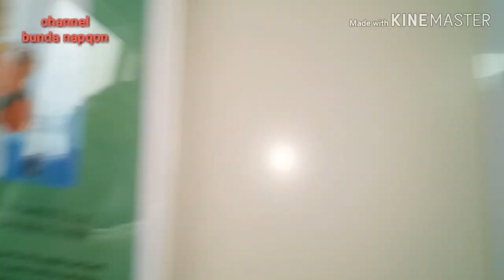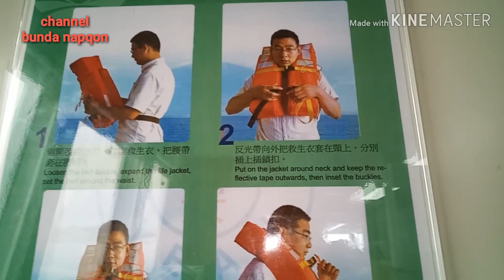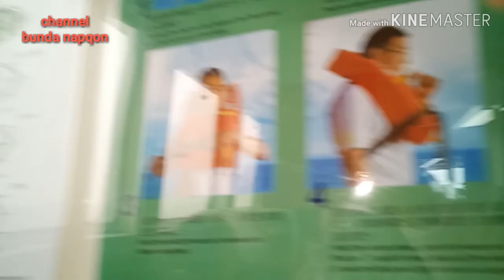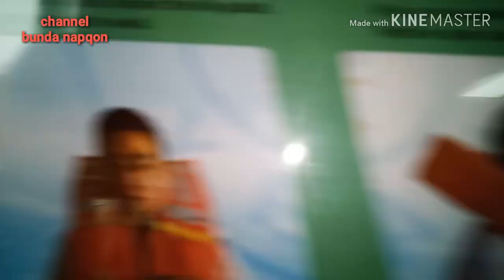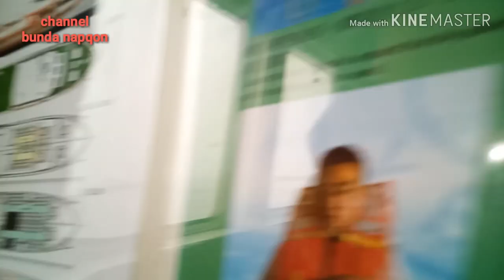Taiwan vlog liburan ke siaw kinmen naik kapal very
Assalamualaikum teman2 vidio kali ini saya lagi liburan kesiaw kinmen naik kapal very memakan waktu sekitar 9 atu 10menit, siaw kinmen terletak dekat dengan China
Tempatnya indah